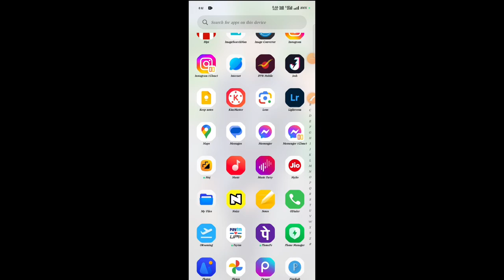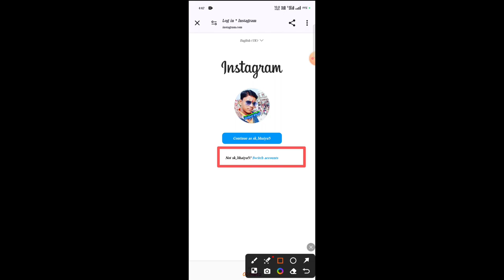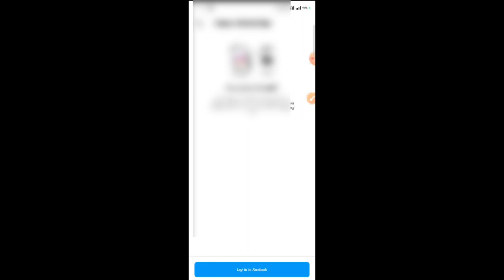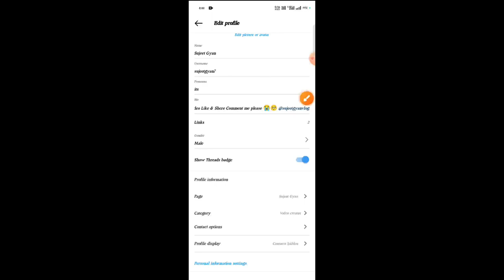Facebook page ko Instagram se kaise connect karen | Facebook page Instagram se kaise jode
Instagram Ko Facebook Page Se Kaise Jode | Facebook Page Ko Instagram Se Kaise Jode , Hindi Android Tips,

facebook story effects not working 2022  | facebook status effect problem | story effects problem,

Instagram Linked or Connected With Facebook is Good Or Bad / How to linked instagram to facebook,Upcoming World,

How to Connect Facebook Page to Instagram | Link Facebook Page to Instagram 2023, How To Channel,

Your Queries..
facebook page, create facebook page,
how to create facebook business page,
 facebook business page, facebook page kaise banaye,
facebook page create, facebook se paise,
facebook se paise kaise kamaye, manoj dey
फेसबुक पेज इंस्टाग्राम से कनेक्ट करें,
फेसबुक पेज व्हाट्सएप से कनेक्ट करें,
फेसबुक पेज, इंस्टाग्राम अकाउंट कनेक्ट करें,
फेसबुक पेज फेसबुक से जुड़ें,
फेसबुक पेज यूट्यूब से कनेक्ट करें,
फेसबुक पेज मैसेंजर से कनेक्ट करें,
फेसबुक पेज वेबसाइट से जुड़ें,
फेसबुक पेज ट्विटर से जुड़ें,
फेसबुक पेज इंस्टाग्राम से कनेक्ट होने की समस्या,

Relative Title..
Problem fix-Instagram I'd facebook se login kaise kare / instagram login problem solved,Technical Shivam Pal,

instagram ko facebook se connect kaise kare | instagram me facebook kaise jode,Mix Tech Star,

Facebook Page Kaise Banaye? How To Create Facebook Page? Facebook Se Paise Kaise Kamaye , Manoj Dey,

How to connect facebook page to instagram | Facebook ko instagram se kaise hataye | Jamal Tech Support,

Instagram Me Facebook Page Link Nahi Ho Raha Hai | Instagram To Facebook Page Connect Problem,Quick India,

Hashtag..
Mention.. @SujeetGyan @HindiAndroidTips @ManojSaruu